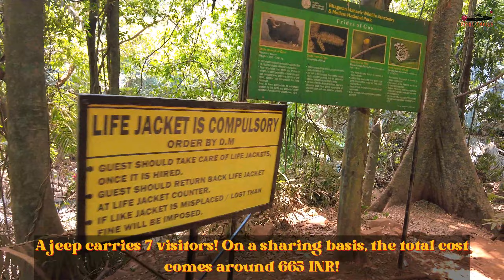Indian Road Trips - Dhudsager Falls : "Nature's Symphony"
A road trip covering 4 South Indian States, around 3000 Kms.
This video features the Dhudsagar Waterfalls, the Jeep Safari and the scenic NH 748!

Please find below the playlist link for this entire road trip!

Private vehicles are not allowed in the Forest trail leading to the waterfalls. The jeeps arranged by the DTOA is the only option to reach there! You have to book a timeslot online upfront. Please find below the website link!